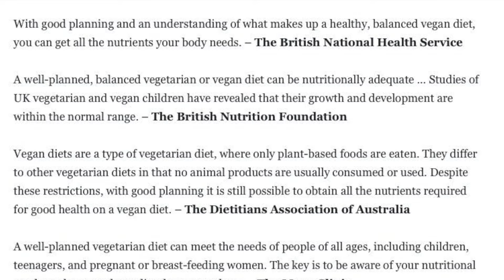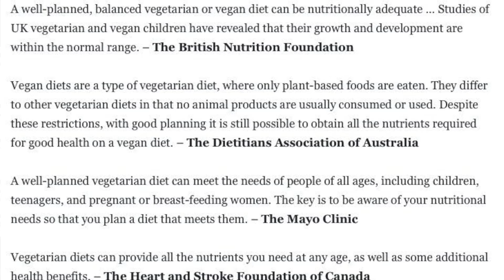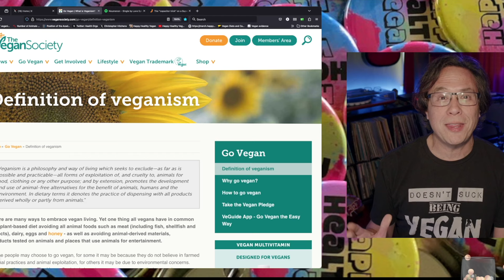BREAKING: Veganism Is Not About Health! Says 13 Year Vegan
Quick response to a certain anti vegan YouTuber who can't seem to grasp the very simple concept of what veganism is. But is veganism inherently unhealthy?